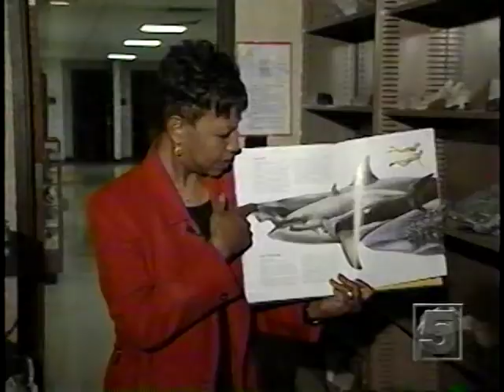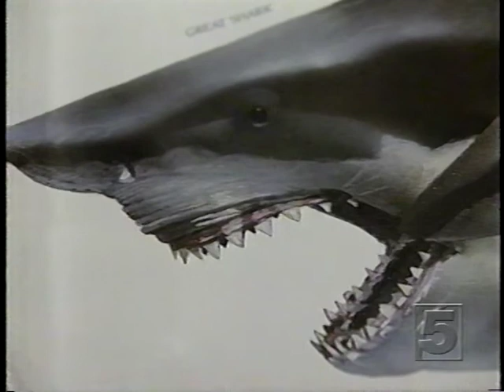Catch of the Day Carcaradon Megalodon Nick Kelly.mpg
Nicholas Kelly finds a Carcaradon Meglodon over 50' long Great white Shark that lived about 70,000 years ago.Tooth was found behindn Hillsboro,Elementary School 4th.grade thru 6th.grade building.Native Americans may have on the many 40 different trails toward the Cahokia Mounds inside the mounds were found sea shells,and may other fish like artifacts.may have used the shark teeth as currency.Remains to be solved with which tribe,and or Aztec Tribe including Hopi Indians were trading with the Mid-American Tribsmen,for textiles,corn feed and other commodities, including Bison skins,and beaver pelts.also many of the tribes men  were trading with the New Settlers,including gold and silver,copper,and clothing..This clip was from News Channel 5,in St.Louis,Missouri during Fall of 2009.